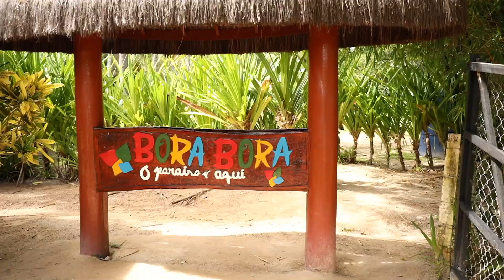As melhores comidas da Praia dos Carneiros, em Tamandaré | Cores e Sabores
Além de encantar os olhos, Tamandaré, no Litoral Sul de Pernambuco, também te deixa com água na boca. Confira em detalhes as delícias que só na Praia dos Carneiros você encontra, com direito a ceviche vegano e vários frutos do mar nos restaurantes Bora Bora e Tapera do Sabor.

Além desse vídeo, você pode conferir o roteiro completo no Youtube e Facebook da TV Jornal.

→ Quer conhecer esse e outros destinos?